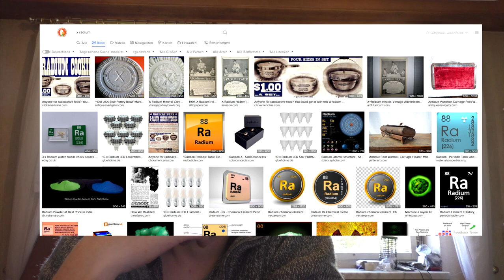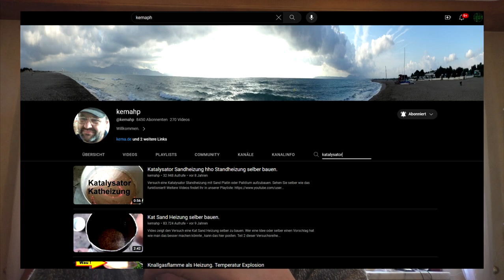Groß-Tataria - So hat die Technik vor 300 Jahren wirklich funktioniert!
Mein Krempel:
"YR-1030"